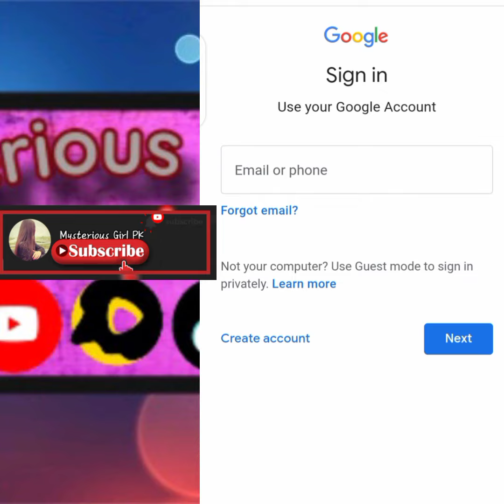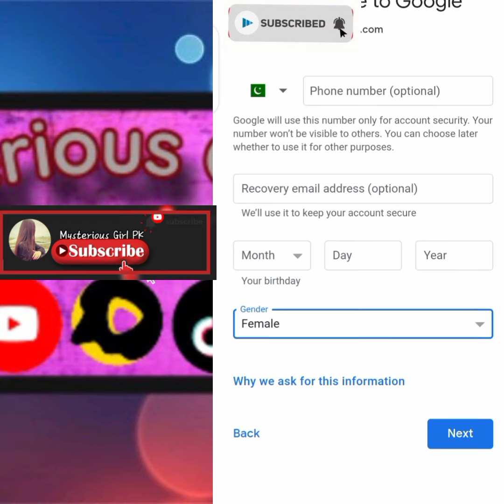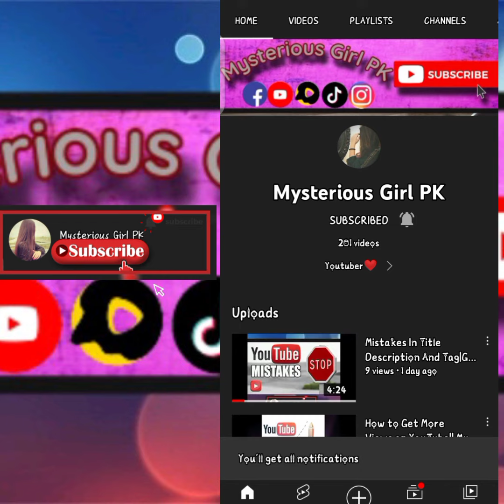How to Create Email id|How to Create Gmail Account|Gmail Account kaisy banain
This video is about creating email account on google (Gmail). After watching the video you will be able to make new Gmail id easily. I have explained all the steps to create Gmail account in this video. Actually there are many benefits of having a Gmail account. If you have a Gmail account then you can easily use various other Google products like YouTube, Google Play, Google Drive and much more. Having an email account is necessary to access the services of many apps, software and websites for sign up purpose. So lets learn, how to sign up for Gmail (Email).

In this video i m telling about thses topics
How to creat a gmail Account
how to creat a google Account
How to creat account
gmail account kaisy banain
how to start work on youtube
Mysterious Girl PK

Watch my different videos on youtubes

**Dont Do These Types Of Mistakes On Youtube Channel**